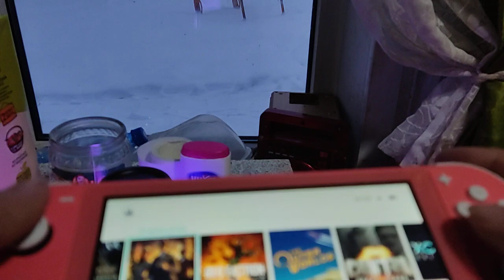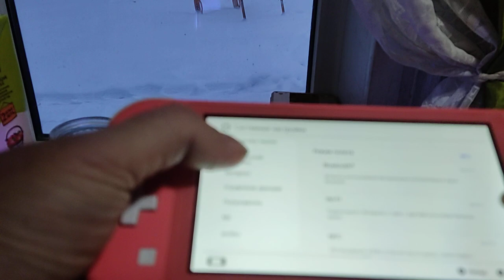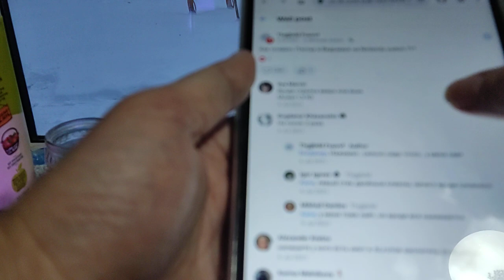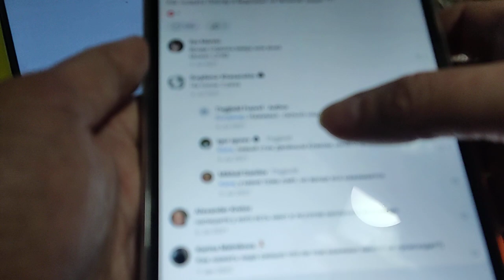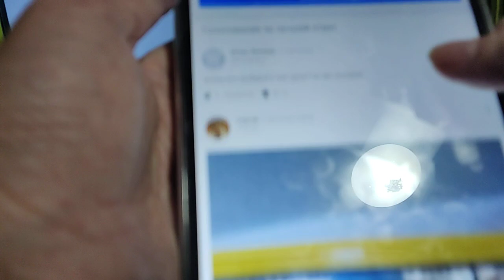НЕ ПОКУПАЙТЕ NINTENDO SWITCH LITE. Бракованные консоли с нерабочими стиками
При покупке проверяйте игровую консоль Nintendo switch lite, возможны бракованные партии приставки. Демонстрирую баг стиков